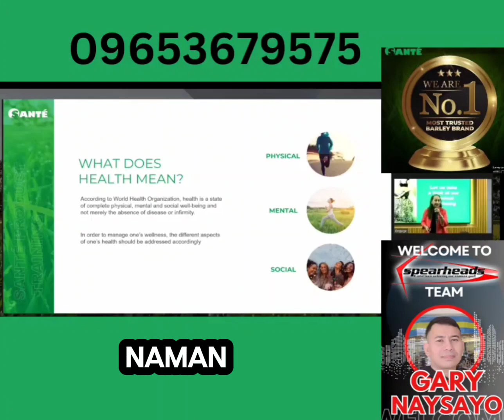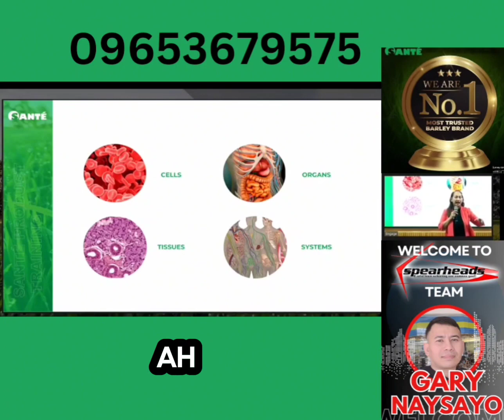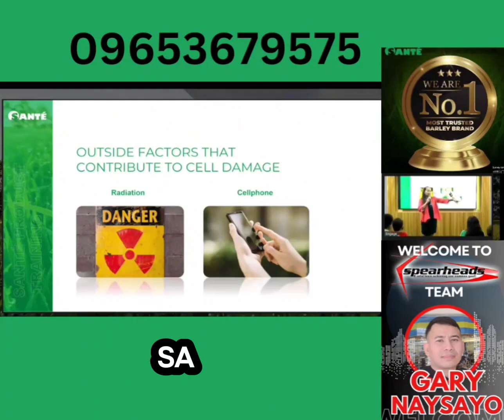Bakit tayo nagkakasakit paano ito gagamotin watch video 🫰